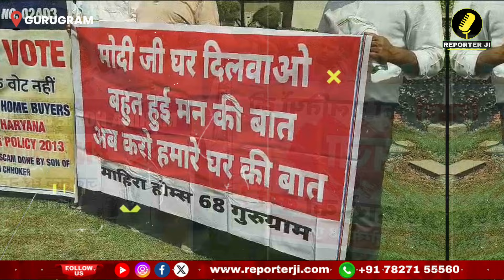NO HOME NO VOTE : MAHIRA HOMES के निवेशकों ने किया HRERA के बाहर Protest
NO HOME NO VOTE :- MAHIRA HOMES के निवेशकों ने किया HRERA के बाहर प्रदर्शन

gurugram news
gurugramproperty news
mahirahomes news
mahira builder news
hrera
gurugram real estate
gurugram real estate fraud
gurugram property fraud
real estate
affordable housing
affordable housing crisis
affordable housing fraud
real estate india
real estate training
indian real estate podcast
affordable housing gurgaon
mahira homes
mahira homes gurgaon
mahira group
mahira group gurgaon
mahira homes fraud
mahira homes scam
mahira homes case study
mahira homes latest news
top real estate frauds
real estate scams
real estate scams india
real estate fraud in india
affordable housing scam